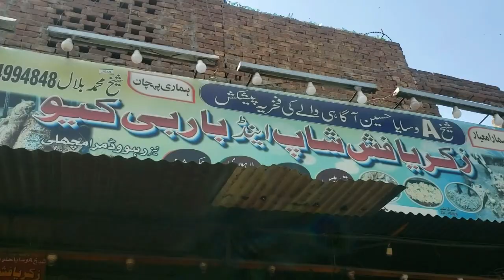Multan ki mashhoor jaghain | MKB VLOGS